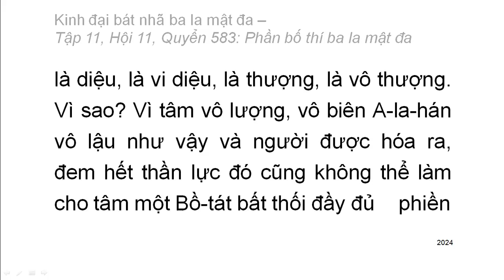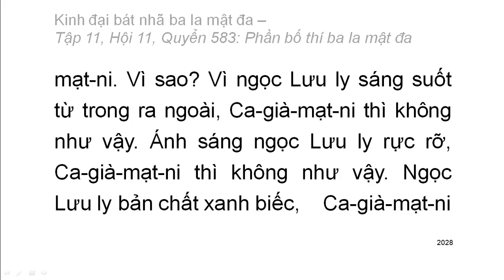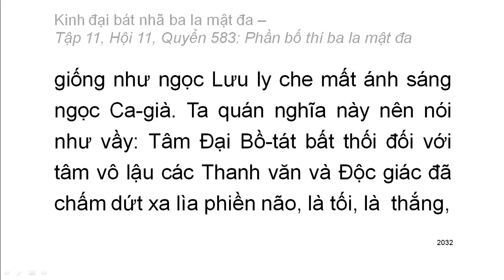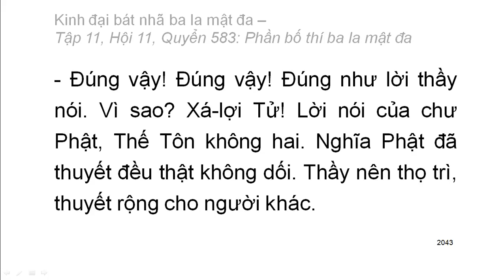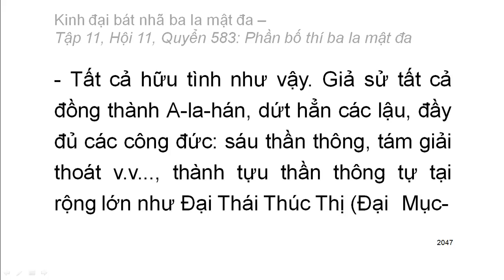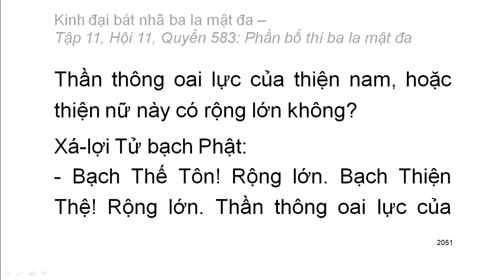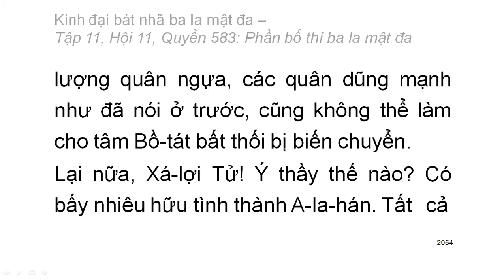Quyển .../600: Kinh đại bát nhã ba la mật đa (tiếp)